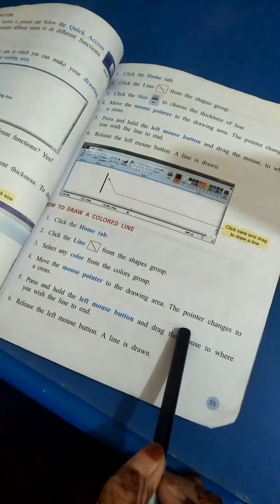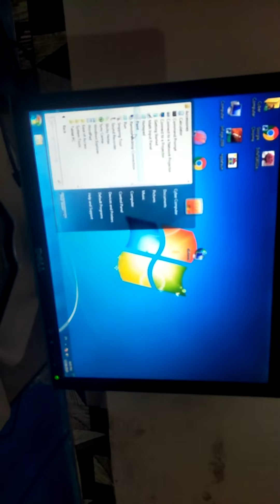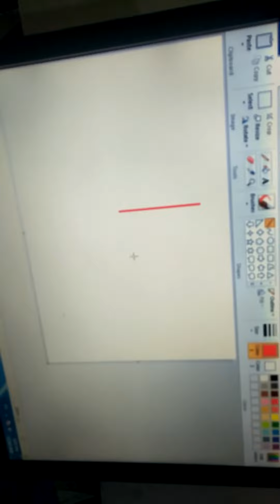6th lecture + peactical computer 2 class 18 12 20 1